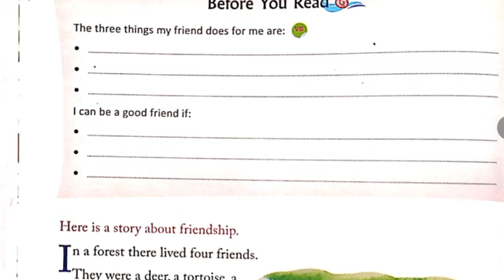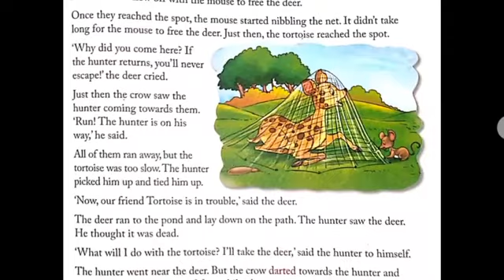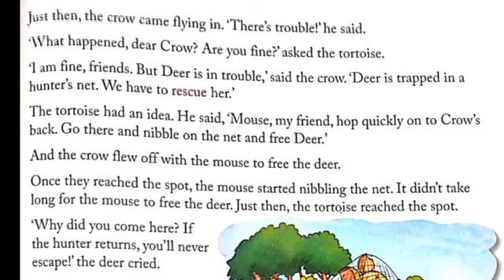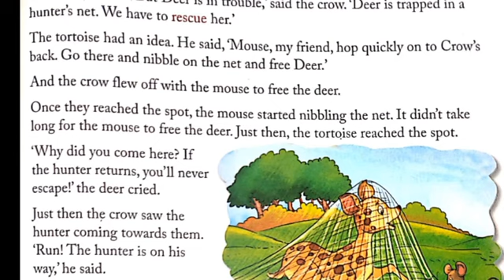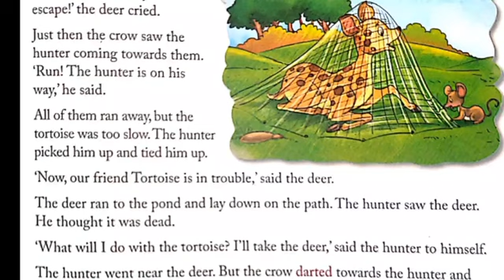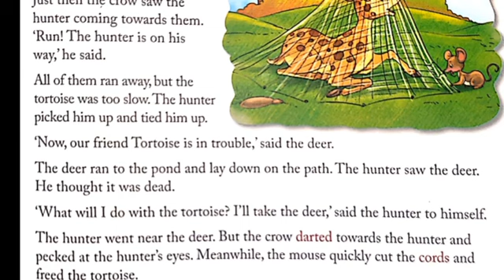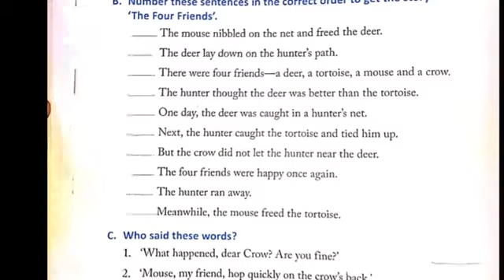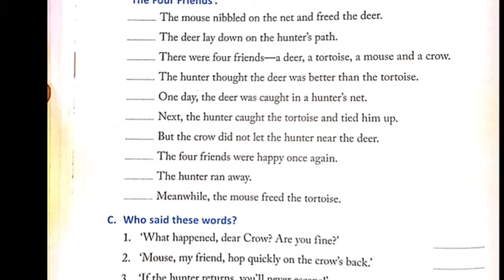THE FOUR FRIENDS#CLASS-2#ENGLISH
The four friends were a deer, a turtle, a crow and a mouse.